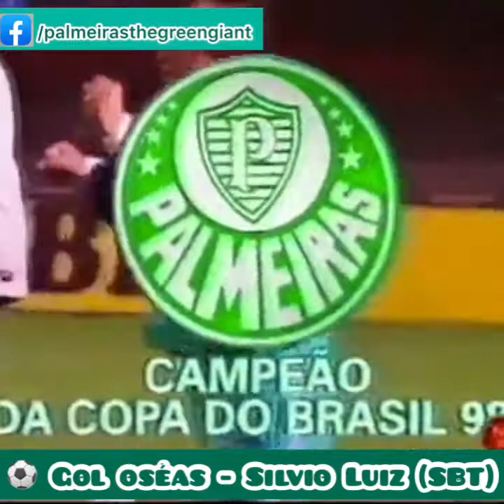Gol épico e espírita de Oséas em 1998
Final da Copa do Brasil 1998
Palmeiras 2x0 Cruzeiro